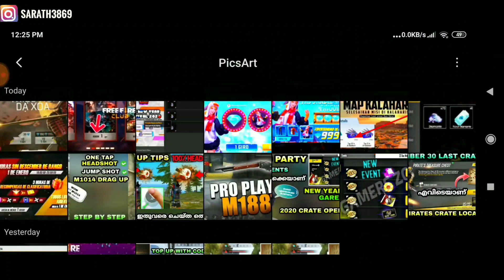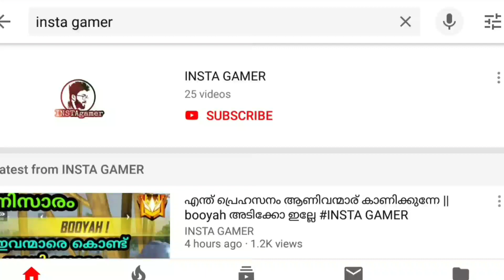FF 2020 PARTY || NEW YEAR PARTY WITH GARENA || ഈ NEW YEAR GARENA യോടൊപ്പം